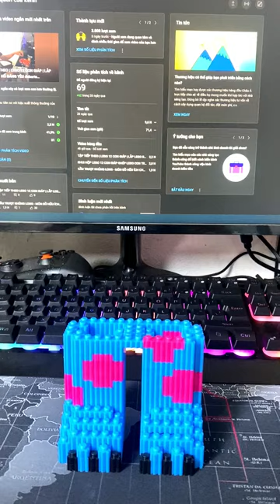Lắp lego gấu Bearbrick quái vật Sullivan và cái kết sẽ ntn?? | Bê Channel Kids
Xin chào mọi người đã ghé thăm kênh của Bê Chanel Kids.